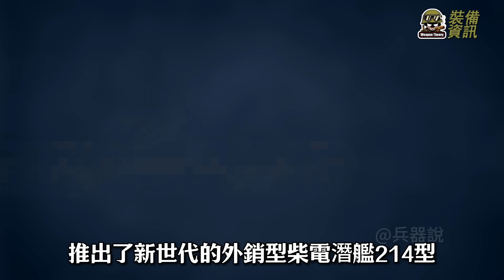新加坡再添兩艘長勝級潛艇，海軍實力大幅提升，這兩艘潛艇究竟啥水平？與世界一流潛艇差多少？【裝備資訊】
00:00 摘要
00:40 長勝級的起源
05:50 韓國的214潛艇
10:55 新加坡的長勝級

近日新加坡將兩艘先進的新型潛艇投入服役，
用以保護海上交通線和加強該國在該地區的海軍存在。
媒體認為，該新型潛艇代表了新加坡海軍實力的極大進步。